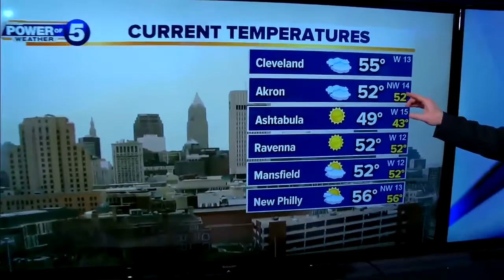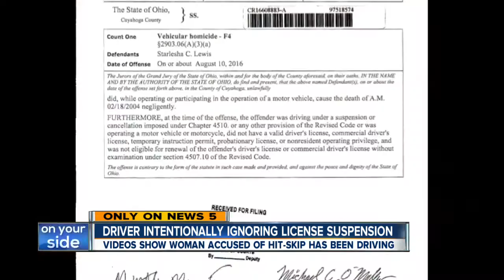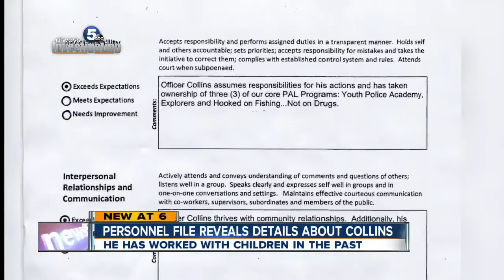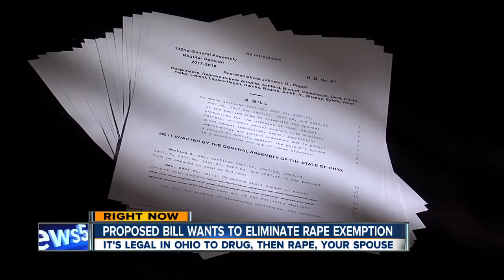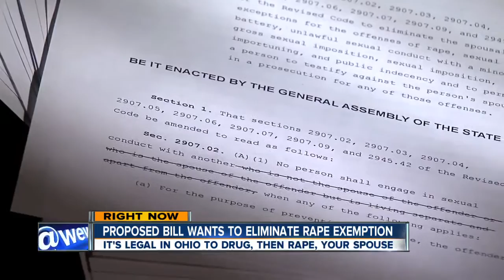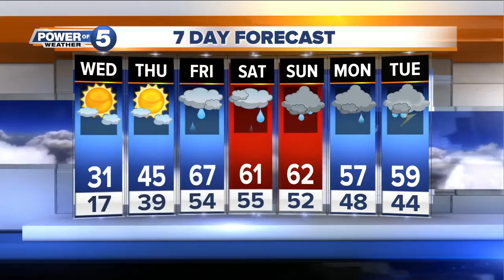Student Athlete of the Week: Connor Koehnke